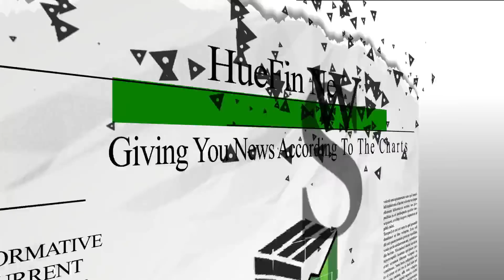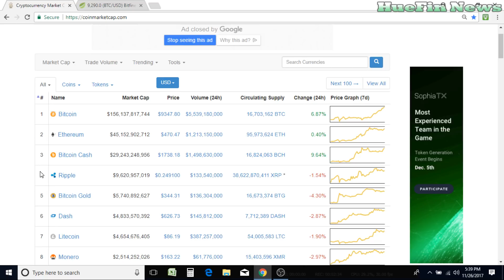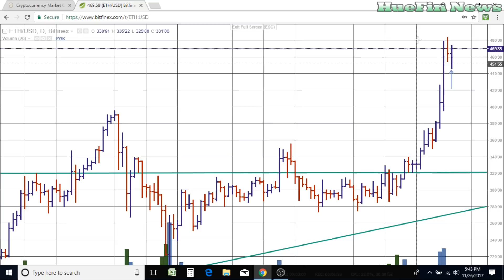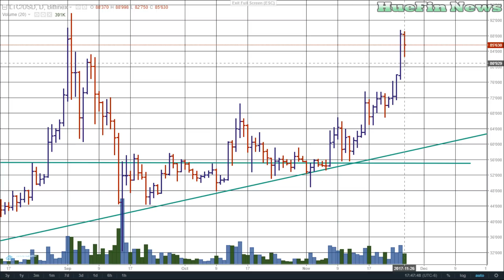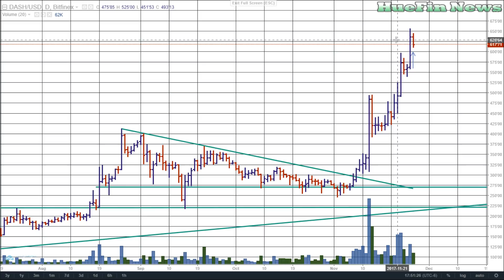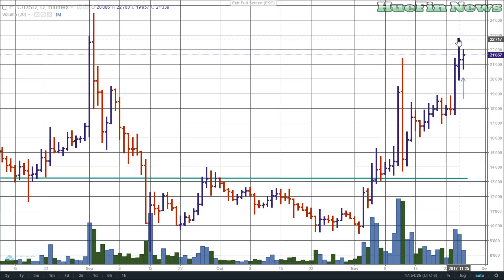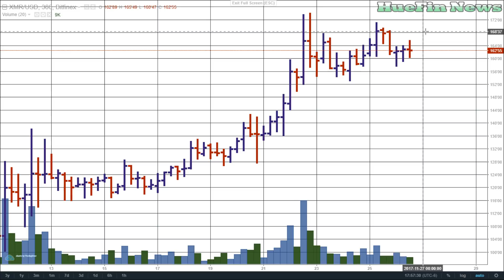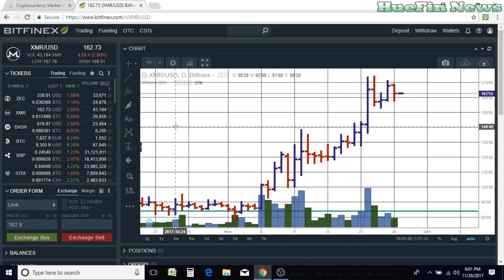Crypto's Price Prediction | BTC, ETH, BCH, XRP, LTC, DASH, NEO, ETC, XMR 11/26/2017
We are giving you cryptocurrency price predictions or a shorter term crypto price predictions and price movements using volume spread analysis (VSA) (market analysis) for Bitcoin, Bitcoin Cash,
Ethereum, Ethereum Classic, Litecoin, Dash, Monero (XMR), NEO, and Ripple (XRP).  Here at HueFin News we will show you that you do not need to buy expensive charting software or use indicators to understand where the market is going.  The cryptocurrency market, stock market, and commodities market all speak through the charts.  It is a language and it is spoken through volume and bars.

In order to be a profitable trader you have to PREDICT with HIGH CONFIDENCE where price is LIKELY to move. Understanding market language will allow you see where price is going to move with high precision. That's why we are giving you news (before it happens) according to the charts.

2:40 - Bitcoin
5:33 - Ethereum
7:02 - Bitcoin Cash
9:07 - Ripple
10:19 - Litecoin
12:57 - DASH
15:03 - NEO
16:44 - Ethereum Classic
18:45 - Monero